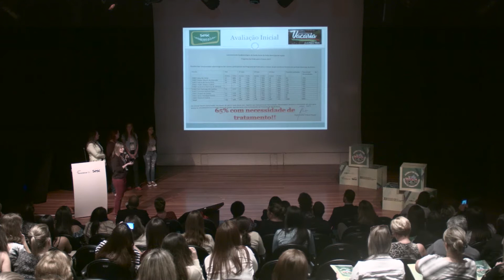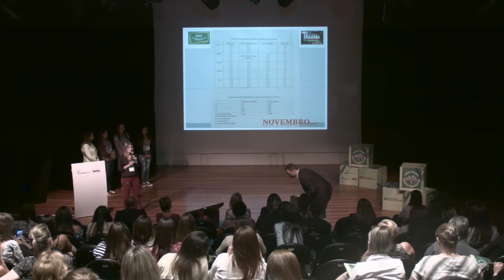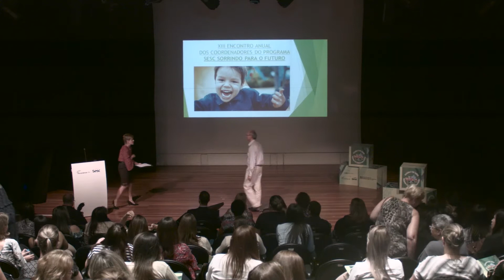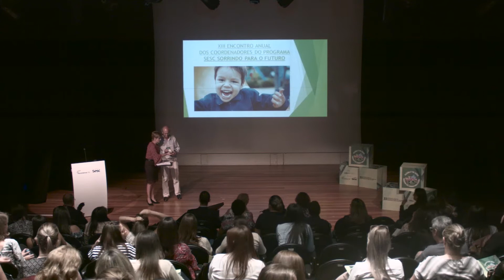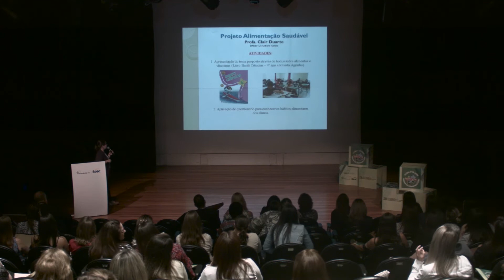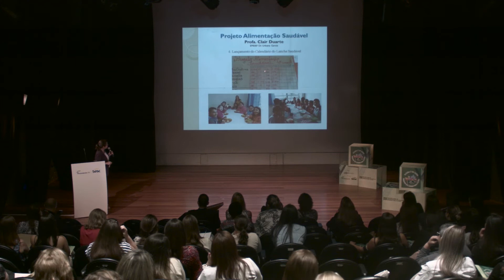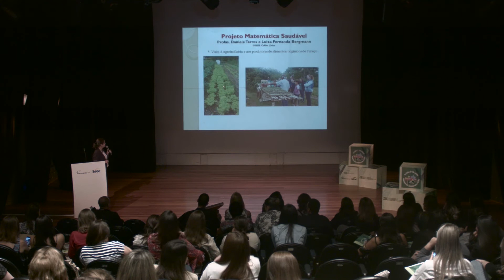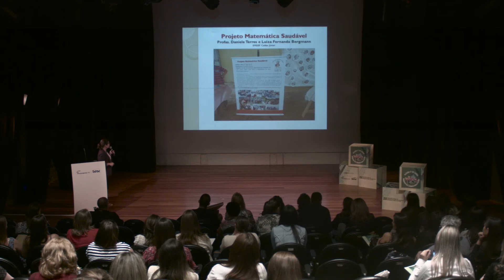13º Encontro Estadual do Programa Sesc Sorrindo Para o Futuro - 2018 (Parte 5 de 5)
O 13º Encontro Estadual do Programa Sesc Sorrindo Para o Futuro aconteceu no dia 13 de março de 2018, em Porto Alegre. Na ocasião, o Sistema Fecomércio-RS/Sesc apresentou dados sobre a saúde bucal dos escolares gaúchos, a partir das ações promovidas pelo Programa ao longo de 2017, em todo o Estado.

No encontro também foram entregues o “Troféu Destaque Sorrindo para o Futuro” às cidades que se sobressaíram nos atendimentos prestados. A atividade foi no Teatro do Sesc Centro (Av. Alberto Bins, 665 – Centro).

Pioneiro no Brasil, o Sorrindo Para o Futuro tem por objetivo melhorar o bem-estar das crianças a partir da formação de hábitos saudáveis. Desta forma, o programa estimula e incentiva as escolas públicas a construírem uma rotina de hábitos de higiene bucal, alimentação e atividades físicas mais benéficas à saúde. O projeto é realizado pelo Sistema Fecomércio-RS/Sesc em parceria com as prefeituras municipais desde 2003. Em constante inovação, o projeto vem trabalhando na prevenção de fatores de risco comuns às doenças crônicas, estimulando a formação de escolas promotoras de saúde e gerando motivação e envolvimento da comunidade escolar.